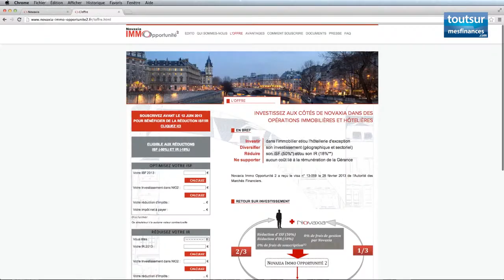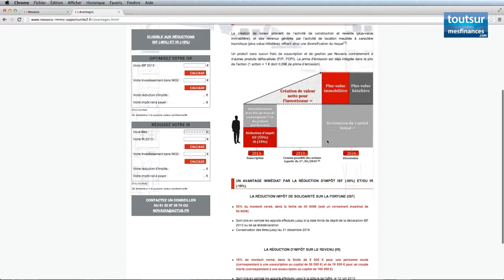Novaxia Immo Opportunité 2 associe placement immobilier et réduction d'ISF 2013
Novaxia, groupe spécialisé dans l'immobilier d'investissement, cherche à collecter 15 millions d'euros auprès de personnes soumises à l'ISF en 2013. Le principe : investir dans 6 PME avec une prise de risque limitée et bénéficier d'une réduction d'impôt de 50% des sommes versées.